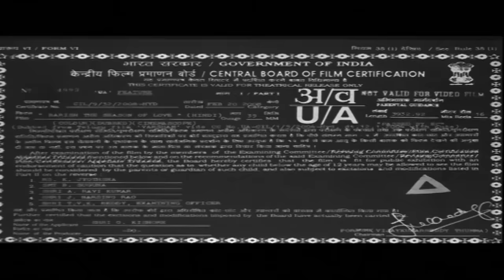Baarish The Season of Love (Varsham) Hindi Dubbed Full Movie | Prabhas, Trisha Krishnan, Gopichand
Venkat and Sailaja meet while travelling in a train. But Sailaja's father, Ranga Rao, wants to marry her off to Bhadranna, a ruthless landlord, who is obsessed with her.

Movie :- Baarish The Season of Love (Varsham)
Starcast :- Prabhas, Trisha Krishnan, Gopichand, Prakash Raj, Chandra Mohan
Directed By :- Sobhan